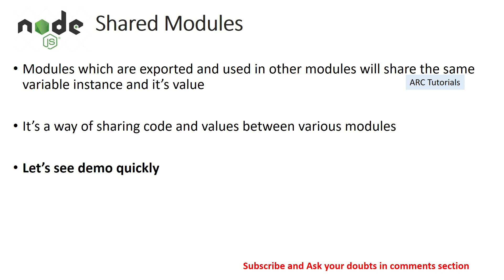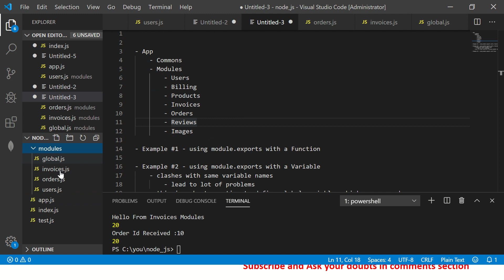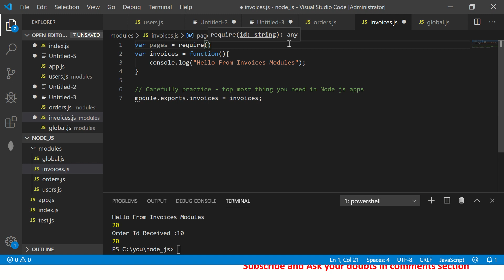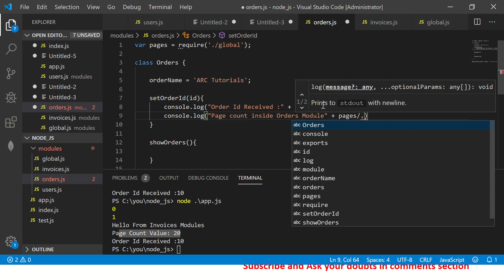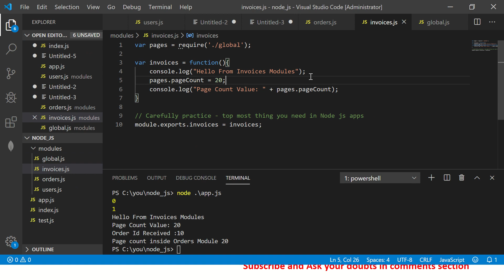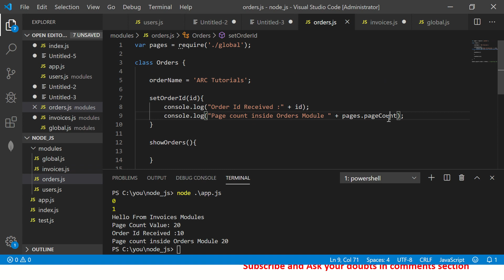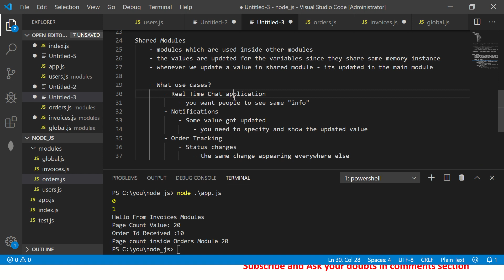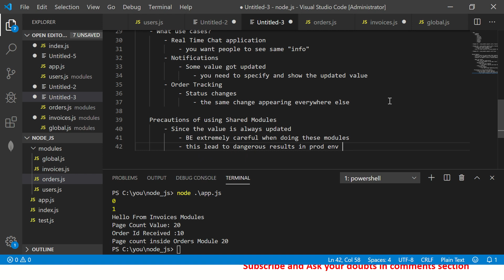Node JS Tutorial For Beginners #10 - Shared Modules in Node JS